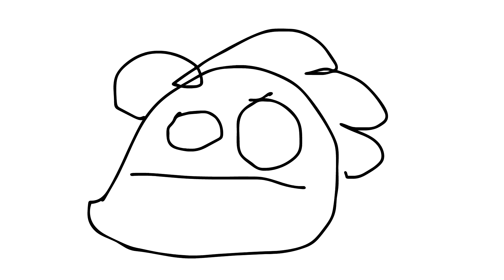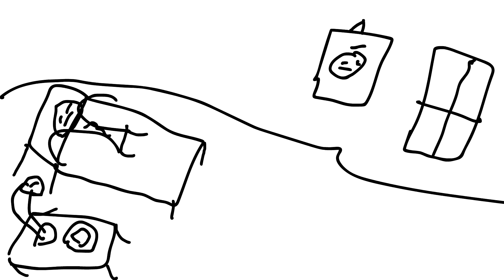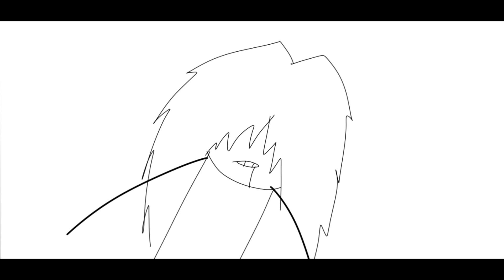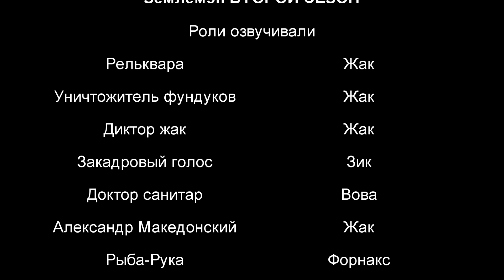Землемэн ВТОРОЙ сезон (вторая серия)